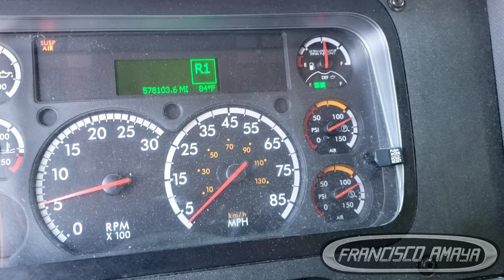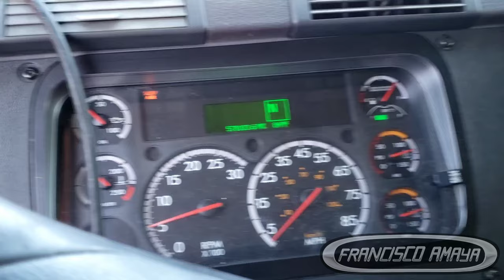DT12 automatic transmission problem won't in gear freightliner cascadia transmission stay in neutral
WARNING!!: ⚠️⚠️⚠️

Warning!!! ⚠️⚠️⚠️
This video is just a demonstration of the labor to do to perform this job,  the results may vary.
Also, the damage found can be greater that expected and it can result in a massive engine failure.

DT12 transmission is the modern automatic transmission for freightliner cascadia, this transmission can present mant problems and on my channel you are going to see many information on how to repair them and the type of problem you are going to encounter with this automatic transmissions.

keyworks
freightliner kenworth peterbilt international volvo mack western star cascadia coronado t660 t680 t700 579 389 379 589 vnl vn prostar lonestar
cummins isx cummins isx15 cummins n14 cummins m11 cummins isb cummins isb DD15 DD13 DD16 Series 60 caterpillar C15 3406 C13 OM 460 OM471 OM472 OM473 mercedes benz atros DD13 DD15 DD16 60 series

OR

OR

I.E. euros

Question!?